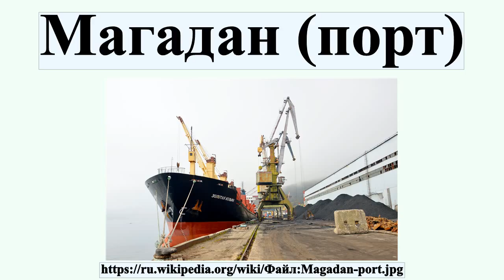Магадан (порт)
Морской порт Магадан — российский морской порт города Магадан, расположен в бухте Нагаева Тауйской губы, северное побережье Охотского моря.В порту имеется 13 причалов, из которых 3 для нефтепродуктов, 2 для контейнеров, и 8 для других грузов.Стивидорные компании — ОАО «Магаданский морской торговый порт», ООО «Аржан», ООО «Магаданнефто», ООО «Тосмар».